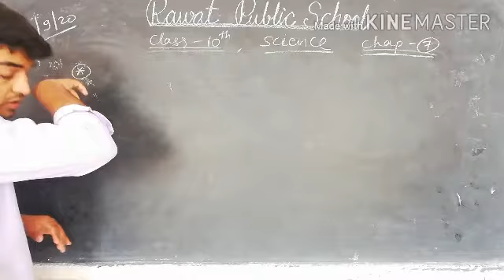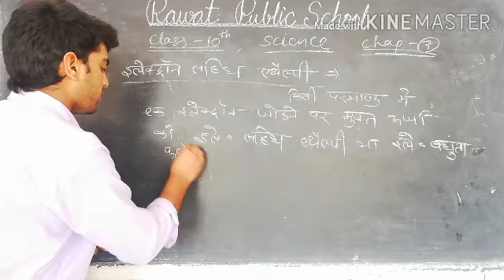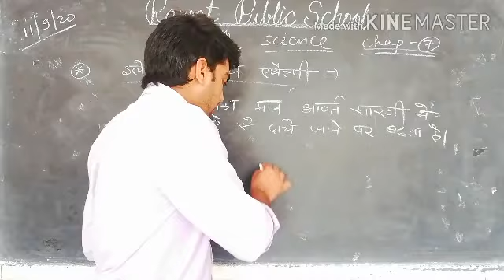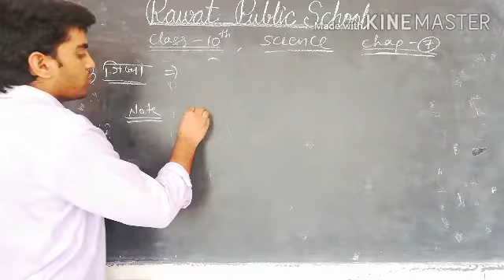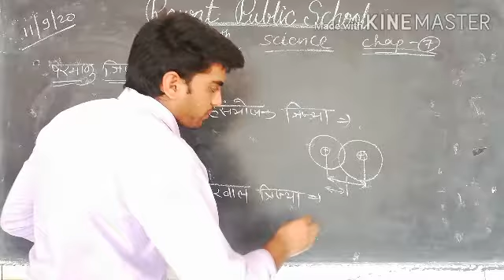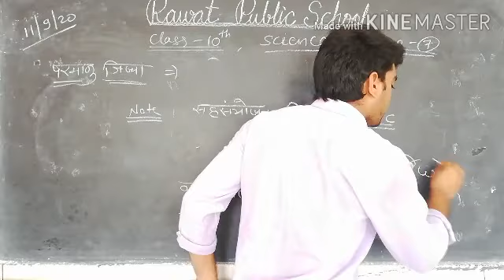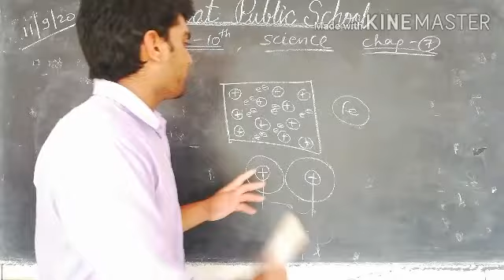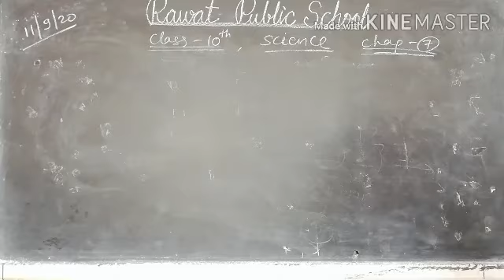Class 10th ,chap 7